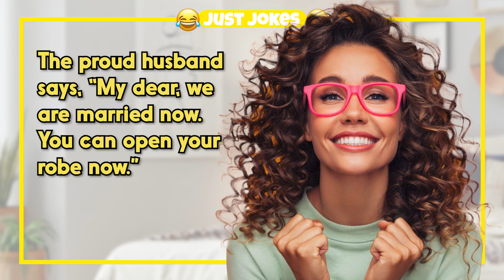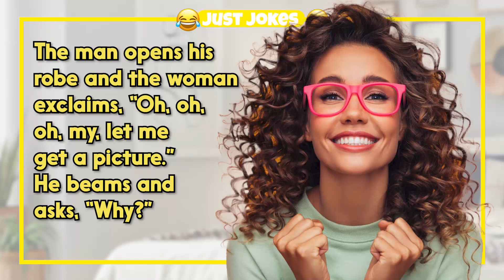Dirty Joke – The First Night of The Newlyweds | Just Jokes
TIMESTAMPS:
0:00 - Intro
0:06 - The Funny Joke
1:20 - Subscribe For More Jokes